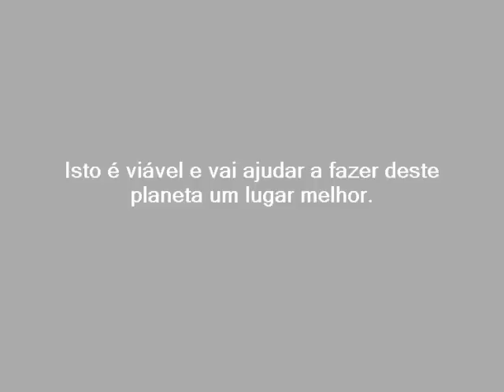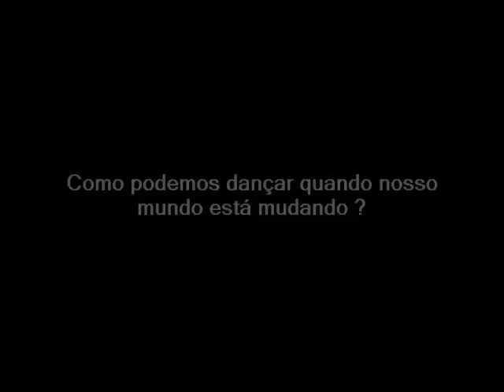TCKTCKTCK - movie - Portuguese.wmv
One of our Climate Allies from Brazil created this clip, making use of our open source tck tck tck logo and 'Beds are Burning' music in the background, showing the devastating impact of climate change around the world. to find out how you can spread the word!